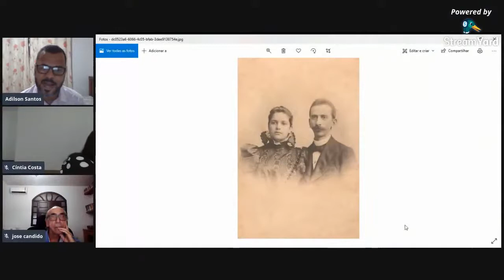A Política no Espírito Santo na Primeira República Projeto Histórias nas Redes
Live apresentada em 29/09/2020 com o tema "A política no Espírito Santo na Primeira República".

Moderadora: Cíntia Moreira da Costa (Doutoranda em História pela UFES)

Participantes: José Cândido Rifan Sueth (Doutor em História pela UFES e professor do IFES/Campus Vitória) e Adilson Silva Santos (Doutor em História pela UFES e professor do IFES/Campus Alegre) .

O projeto “História nas Redes” toda semana apresenta uma live reunindo alunos, ex-alunos e pesquisadores ligados ao Programa de Pós-Graduação em História da Universidade Federal do Espírito Santo e convidados.

Apoio: Pró-Reitoria de Extensão da Universidade Federal do Espírito Santo e ANPUH-ES.